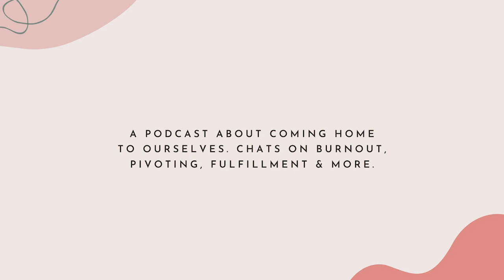Nadine Moffat on becoming still, listening to her higher self and allowing her path to unravel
Nadine is an Intuitive Energy Healer and Coach. Even though she started her spiritual journey and worldwide holistic therapies training over 25 years ago, she fell off her path for about a decade and became spiritually disconnected, mentally overwhelmed and physically exhausted. It took closing her business, losing her marriage, and selling her home, (all within 3 months) to learn the value of embracing stillness in her mind and body, to begin listening to her inner wisdom, and eventually re-connecting and finding her way back to herself.

Now she helps anxious and sleep deprived high-functioning women deeply restore and connect to themselves, reclaiming their inner peace and rebuilding energy.

- How she followed her curiosity, leading her to learn about Ayurveda and holistic therapies
- Why she launched a custom dress business that championed body acceptance
- How she got swept up in the busyness of doing and got disconnected from herself
- The devastating 3 months that served as a catalyst her into stillness
- The resistance of being in flow state at first and how she learned to embrace
- Her adventures in following her inner voice

And a lot more! Come join our grounding conversation!